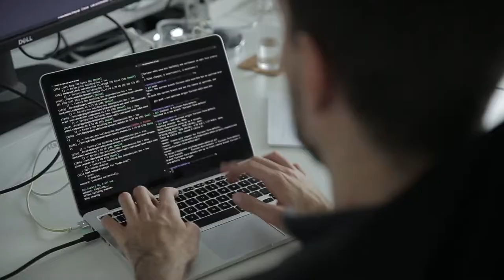Deda (2017) - official trailer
While the type of work we do changes, some principles and attitudes towards work remain the same across generations. "Deda" is a short movie by Infinum.